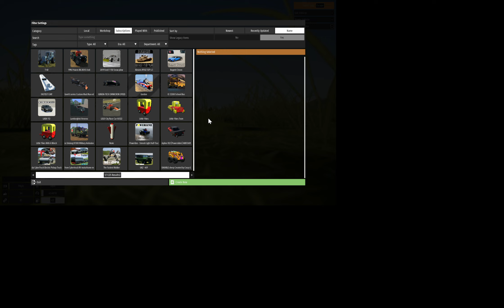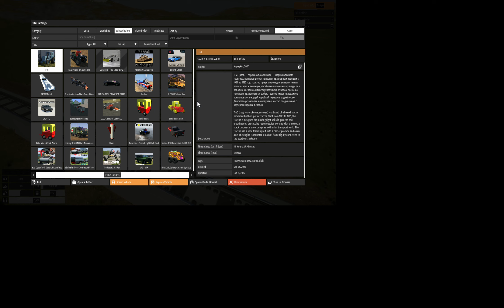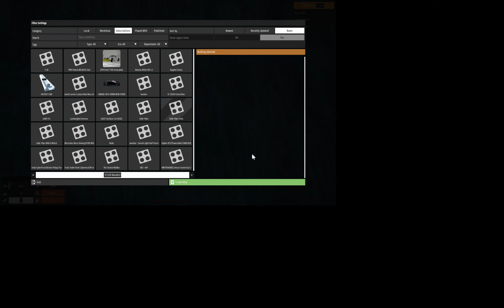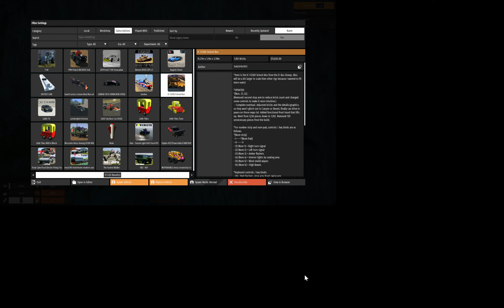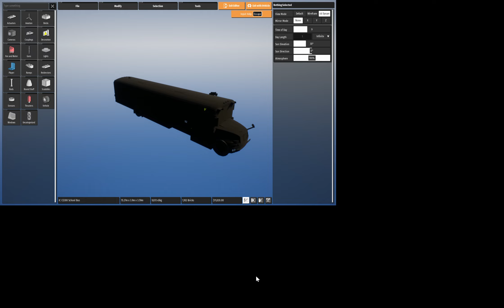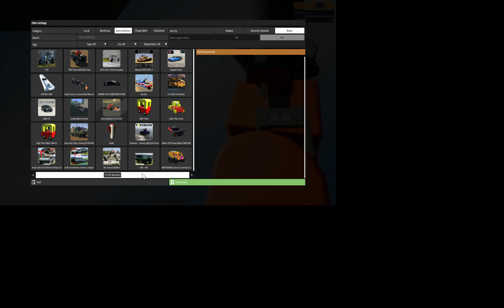brick rigs part 1